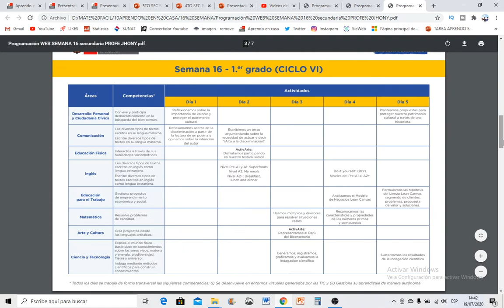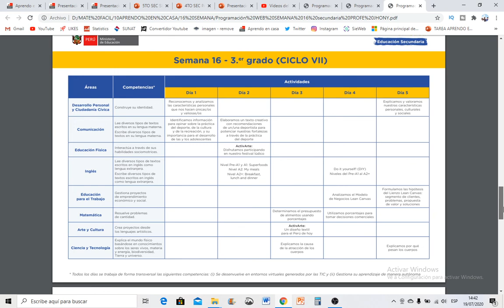Aprendo en Casa Semana 16 HORARIO del 20 al 24 de Julio Inicial Primaria y Secundaria WEB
EN ESTE VIDEO SE INFORMA QUE SE ENVIARA EL HORARIO Y TODAS LAS AYUDAS NECESARIAS PARA APRENDO EN CASA, INICIAL, PRIMARIA Y SECUNDARIA.

Aprendo en Casa Semana 16 HORARIO del 20 al 24 de Julio Inicial Primaria y Secundaria WEB TV y RADIO